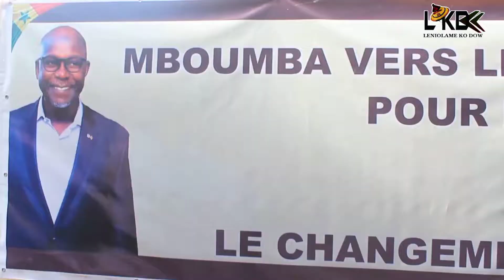DISCOURS MARIAME WADE (COMMUNE MBOUMBA)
abonné la chaîne leniolame Ko Dow